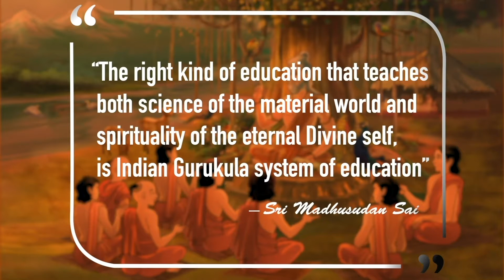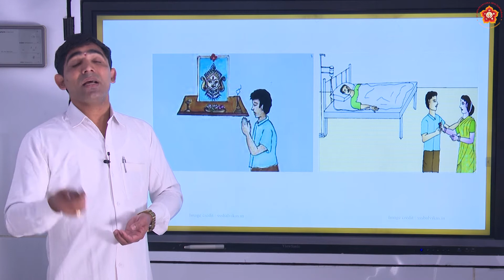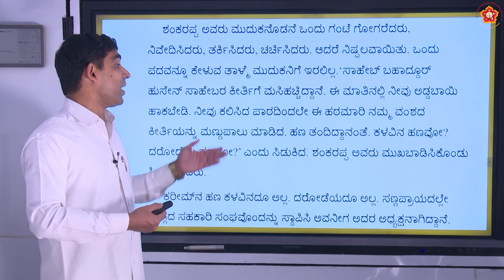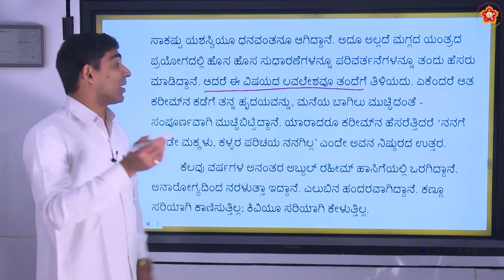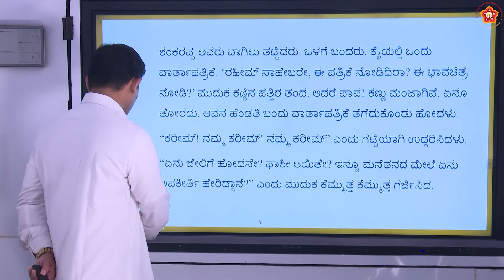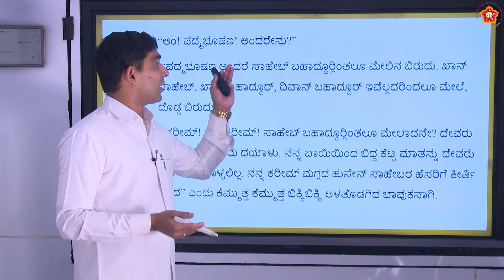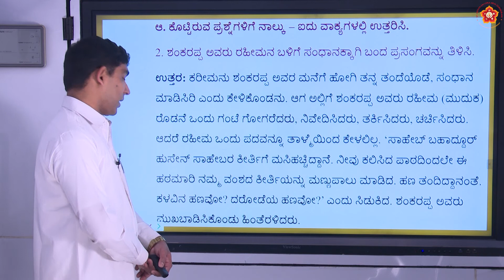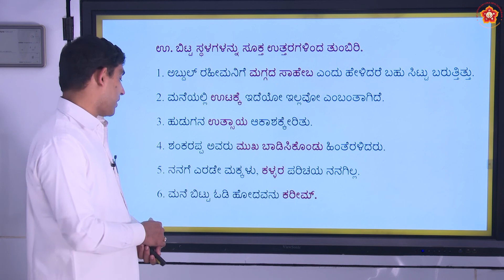8th State|Kannada|ಮಗ್ಗದ ಸಾಹೇಬ (Maggada Saheba)|Sri Yathish Shetty|Part 3 of 3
Lesson ID: 1895
Grade: 8th
Subject: Kannada
Syllabus: State
Medium: Language
Chapter Name:  ಮಗ್ಗದ ಸಾಹೇಬ (Maggada Saheba)
Part 3 of 3